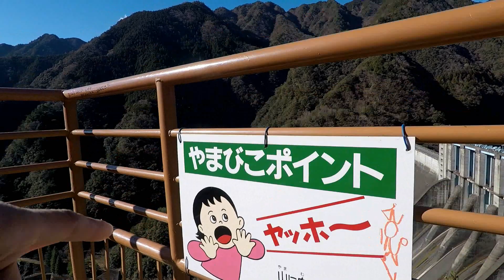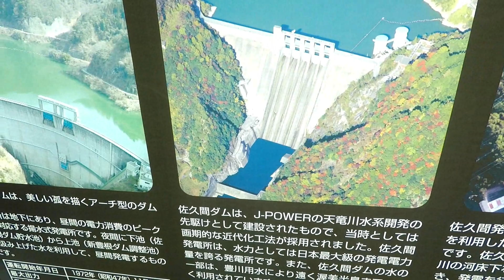SEPERTI INI INDAHNYA BENDUNGAN AIR DIJEPANG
Ini adalah salah satu Bendungan Air tertua diHamamatsu dan cukup terkenal dihamamatsu jepang. berada ditengah perbukitan menambah keindahan pemandangannya.